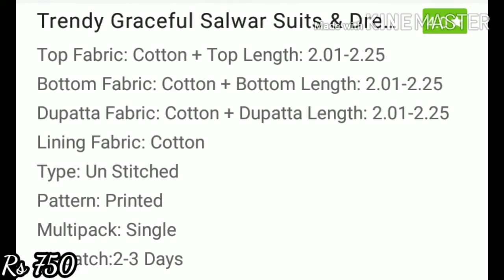Online shopping Dress material online 2020 || Cash on delivery dresses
1. Summer Cotton Salwar suit cash on delivery
2. Online shopping dress material 2020
3. Salwar Suit collection in cotton
4. Daily wear salwar suit summer collection
5. Dress material online shopping cash on delivery
6. Patiala suit collection cash on delivery
Hi Guys,

This video in dress material collection.
Dress Salwarsuit online suit online dress dijainar dress dress material  2020 summer Cotton new stylish trending beautiful collection dail wear unik osm printed Salwar kameez and saree Kurtis reyon Georgette Chanderi Silk sana silk banarsi Vichitra Chiffon and winter wear new modal with wholesale prices all collection

online shopping
online dress
dress material
dijainar dress
salwar suit
dress material online shopping cash on delivery
dress materials
Dressmatirials
Online suit
Online dresses
cash on delivery suit
Online suit cash on delivery
cod dress materials
cotton dress material
Salwar kameez
Suit design
Online suit shopping sites